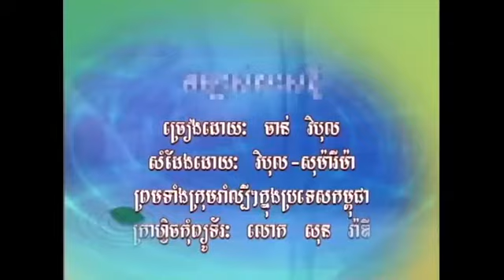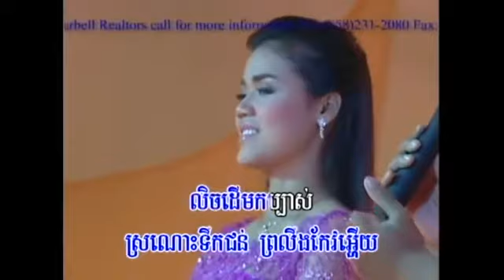Bong Deur Kut Prey